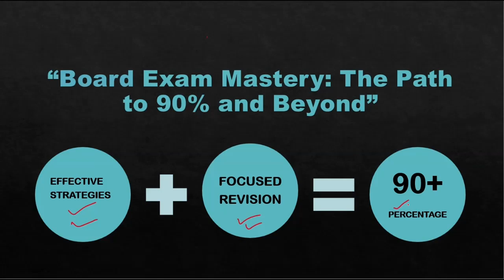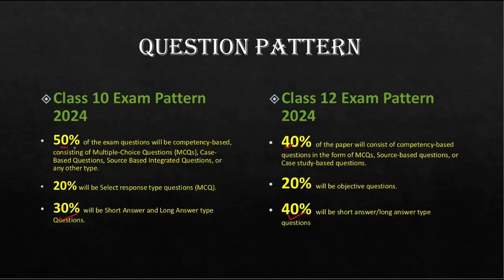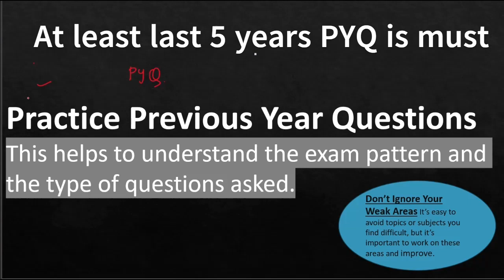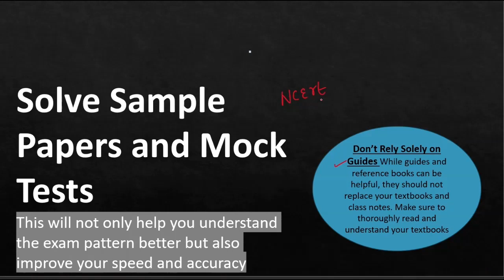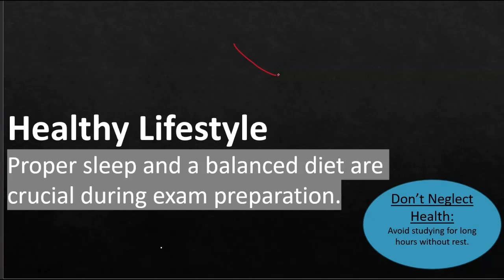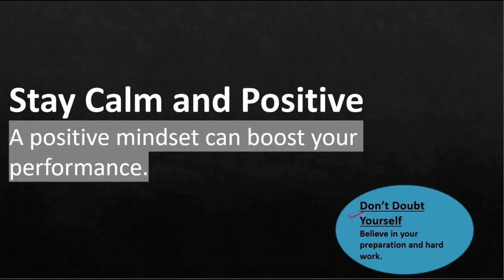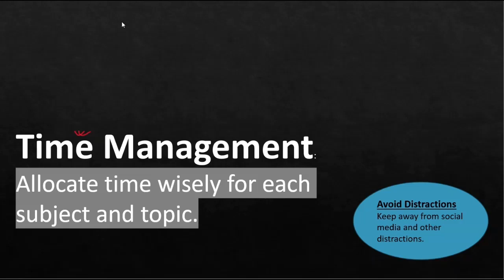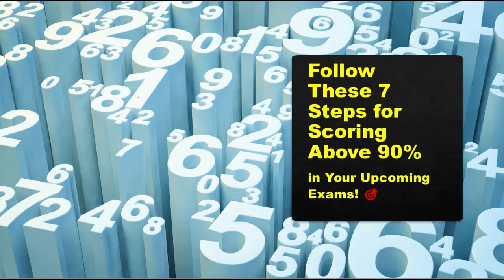"7 RULES TO SCORE 90%+". UNLOCK SUCCESS IN 2024 BOARDS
Are you aiming to score 90% or above in the 2024 board exams? This video is just for you! We break down the journey into easy, manageable steps that anyone can follow. This video cover effective study strategies, time management tips, and exam techniques that have helped thousands of students just like you. Whether you’re a high achiever looking to maintain your score or a student aiming to boost your grades, these tips will be invaluable. Tune in to transform your preparation strategy and ace your 2024 boards!